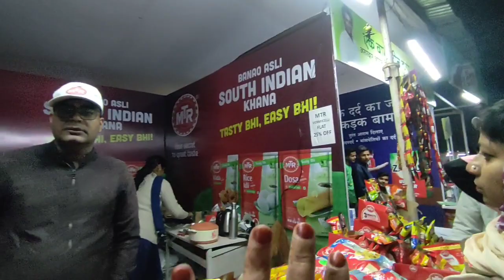भारत हस्तशिल्प महोत्सव / Bharat Mahotsav 2022 @Vlogswithshama100k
Ashiyana Lucknow
Date - 30Nov to 14Dec.
Time - after 12pm to 9pm

@Vlogs with Shama  @Simply Shilpi  @Simply Shilpi Vlogs @Dipika Ki Duniya  @Saba Ibrahim